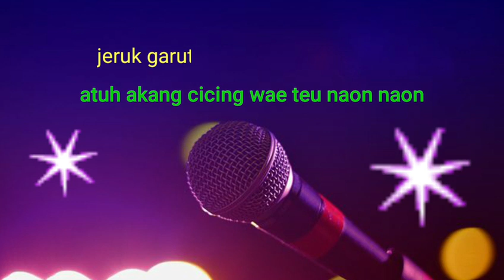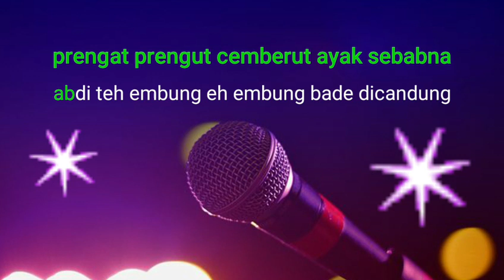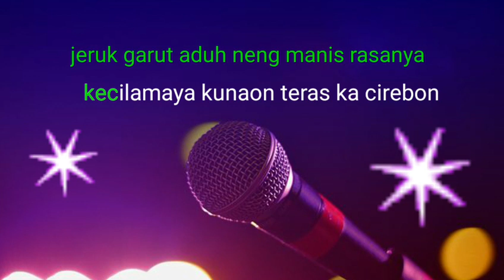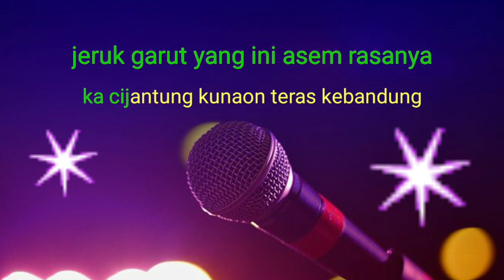JERUK GARUT - Campursari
Jeruk garut karaoke